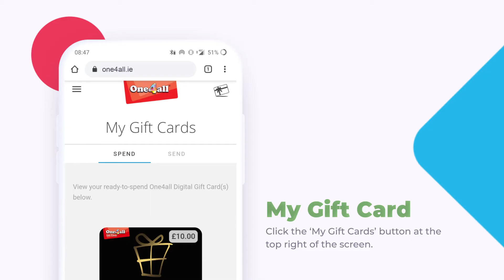One4all Gift Cards Ireland - How To Claim Your Gift Card 2023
Received a One4all Gift Card? This video takes you through how you can claim your Gift Card.